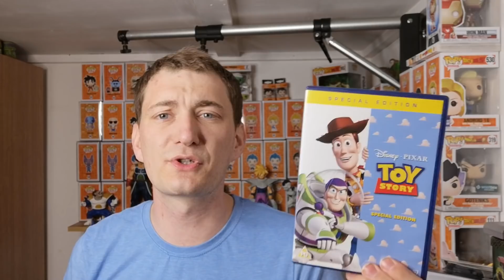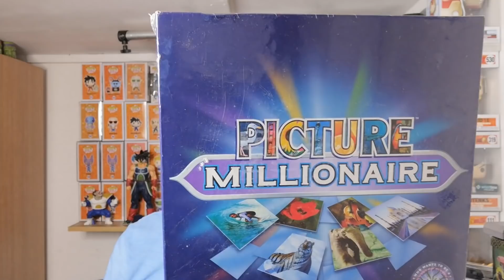Saturday Car Boot Retro and Gaming Haul #188. Collecting and Reselling on eBay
*Recording*
Go Pro HERO Session Camera
Birdseye View Arm
PC Microphone

*TCG*
Charizard Ultra Pro Binder
100x Trading Card Sleeves
1,000 x Trading Card Sleeves

• Track Info:
Title: Take It Easy
Artist: MBB
Genre: Dance & Electronic
Mood: Bright